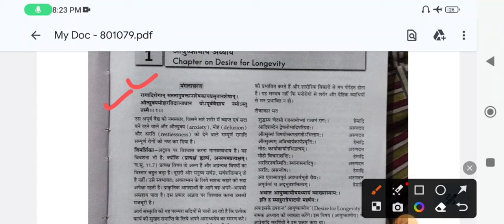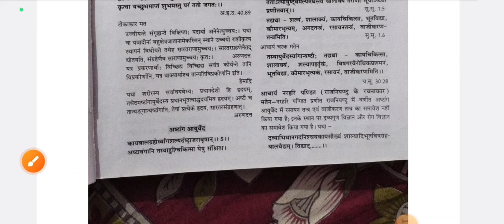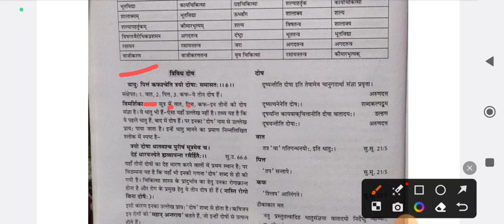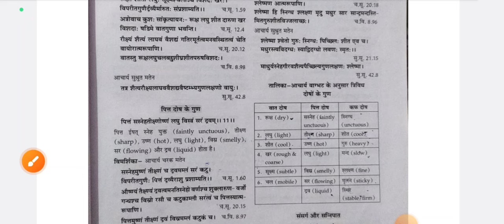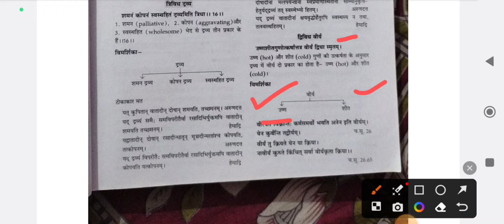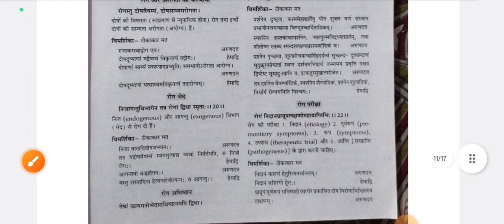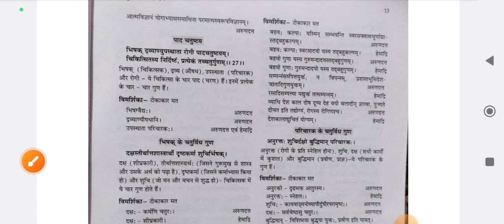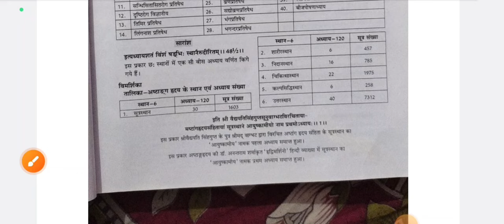अष्टाङ्गहृदयम् सूत्रस्थानम् Chapter 1 |Ashtanga Hridayam Sutra Sthan 1 |Bams ncism Syllabus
Important sholak
crash course
ayurveda shidant
Vagbhat